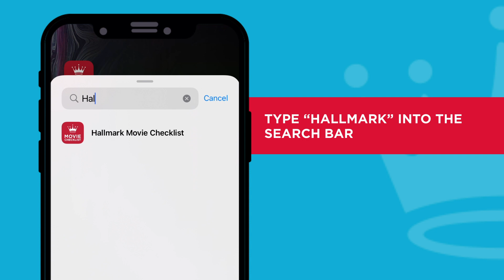Hallmark Movie Checklist App Widgets - iOS How To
The Countdown to Christmas Widget places a festive countdown clock on a users’ home screen, allowing them to countdown to the beginning of Countdown to Christmas on Hallmark Channel. The app also launched an Upcoming Widget that offers the entire Hallmark linear schedule – across Hallmark Channel, Hallmark Movies & Mysteries, and Hallmark Drama – on a user’s home screen, featuring titles that users have selected as “Favorites” and “Want to Watch” in the app.